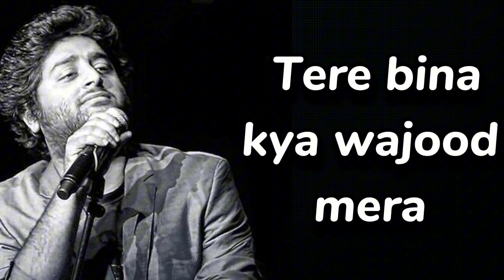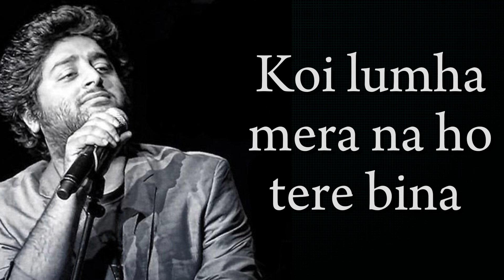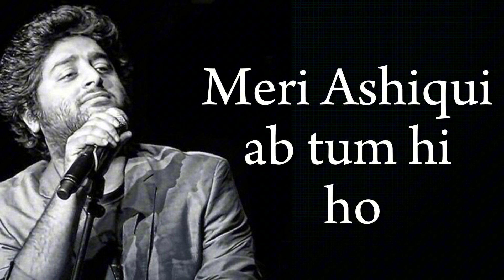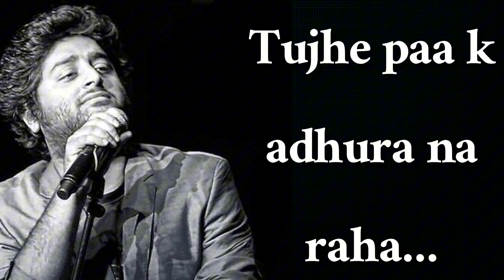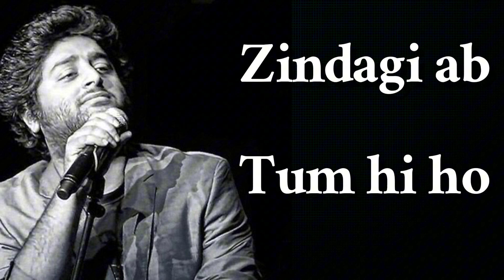Tum hi ho | Arijit Singh song tum hi ho from Hashim's music gallery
Tum hi ho Arijit Singh and Shreya ghoshal live performance
Tum hi ho Arijit Singh Kapil Sharma show